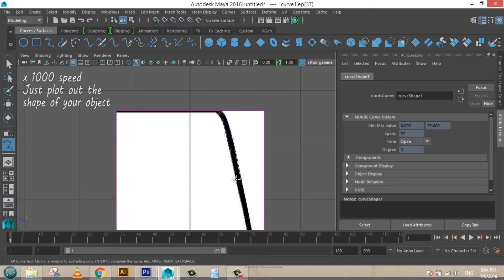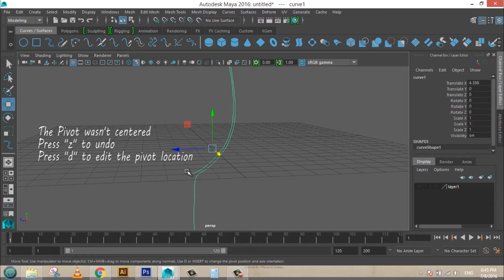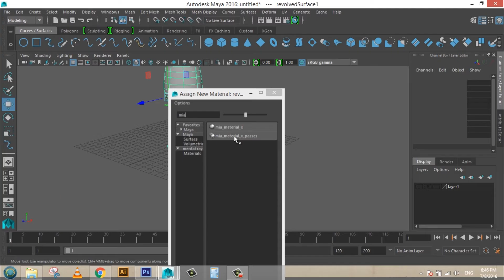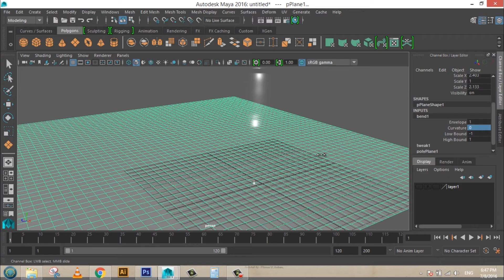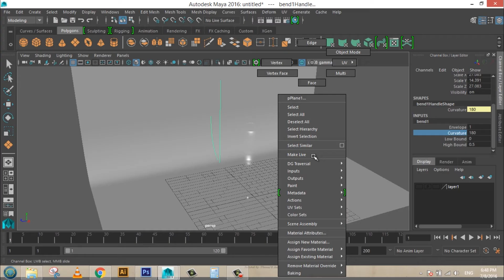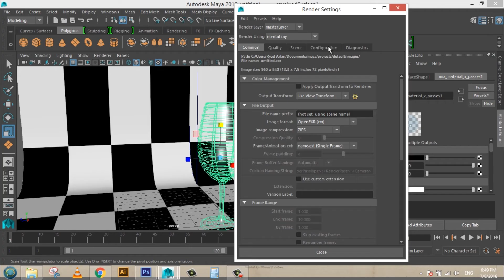Autodesk Maya 2016 Quick Wine Glass Mental Ray Render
A quick method of making a wine glass, applying material and rendering using Mental Ray.

Image plane
Apply Curve
Rotate Curve
Apply Material
Render.